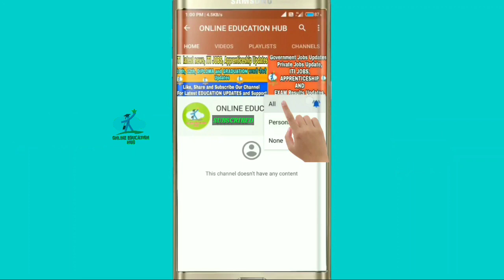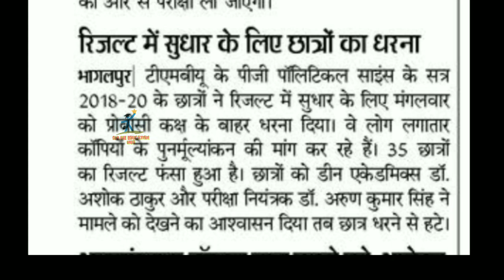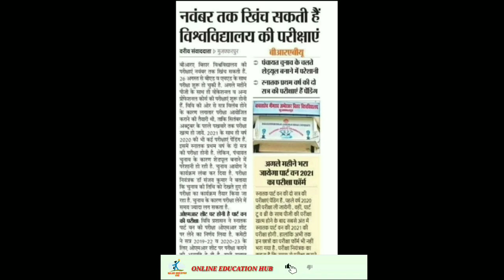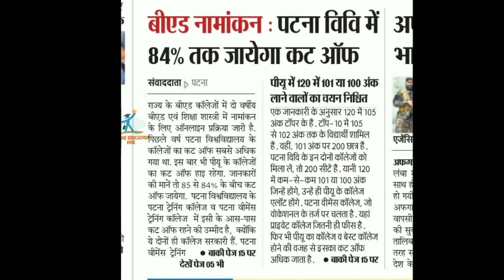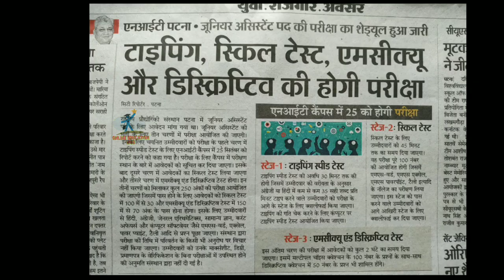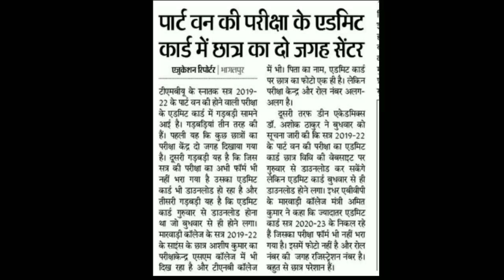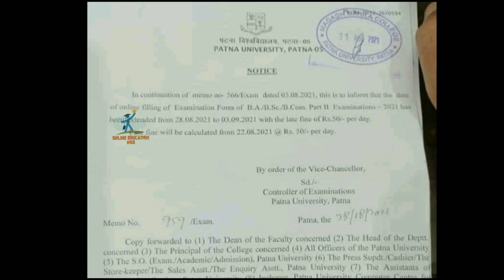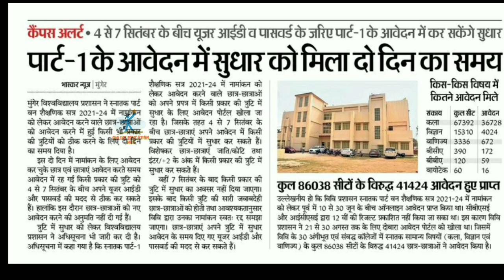Bihar All Universities Updates|LNMU| Patna & Patliputra University|TMBU|PURNEA| BRABU| VKSU| MAGADH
Bihar All University Updates |VKSU,ppu,Lnmu, Tmbu,aku,Bihar bed,Latest news, MAGADH Admission Update, VKSU University Admission date Extended, LNMU University Admission Update 2021, Magadh University Admission, TMBU Bhagalpur University PhD Admission Update 2021,

patliputra university part 2 exam date
bihar university
all news
bihar_board_Exam_form_class 12th
bihar_board_Exam_form_Class 10th

Covid-19_Vaccination